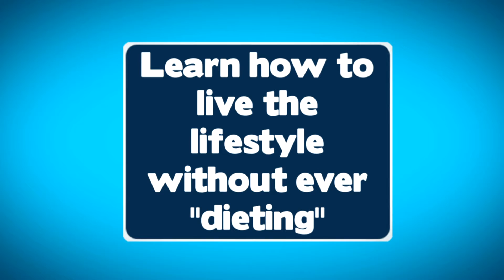Re-Awake into the New You at the Women's Ultimate Body, Mind, and Spirit Workshop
With so many new body, mind, and spirit health approaches out there, such as gluten-free, holistic health care, yoga, and meditation, how do you know which approach is the right one for you? Better yet, why is it the right one for you? Re-Awake is the ultimate women's body, mind, and spirit workshop—a two-day experience full of great information, speakers, and giveaways. The event is scheduled at 150 S. Gary Ave., Carol Stream, IL on October 26-27, 2013.